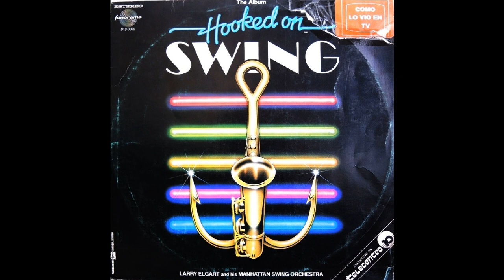Larry Elgart - Hooked On Broadway (1982)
Artist: Larry Elgart and his Manhattan Swing Orchestra
Album: Hooked On Swing
Label: Fonorama Records
Year: 1982
Format: 12 inches vinyl, Stereo
Genre: Disco